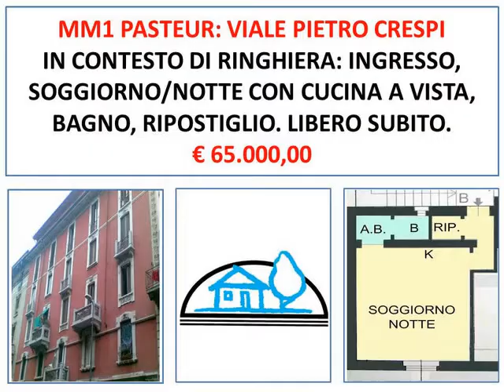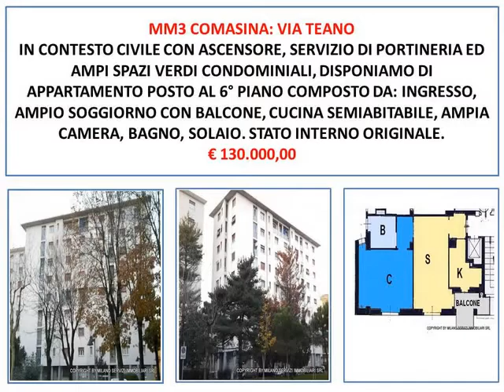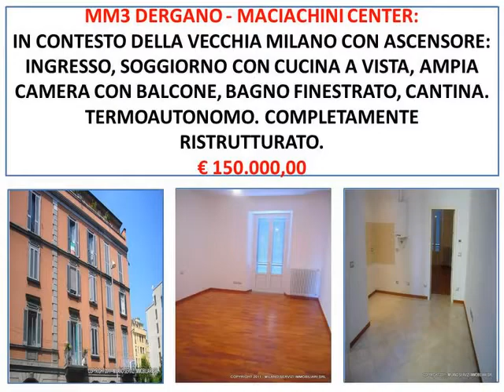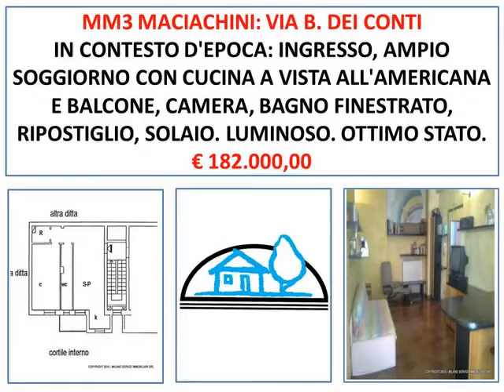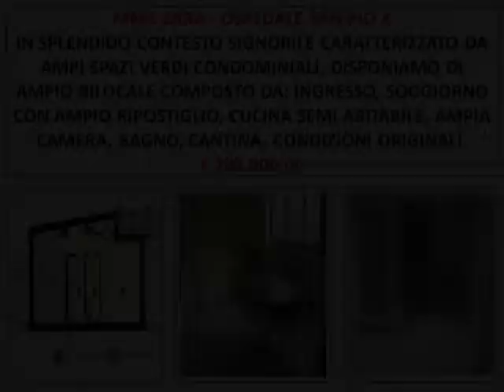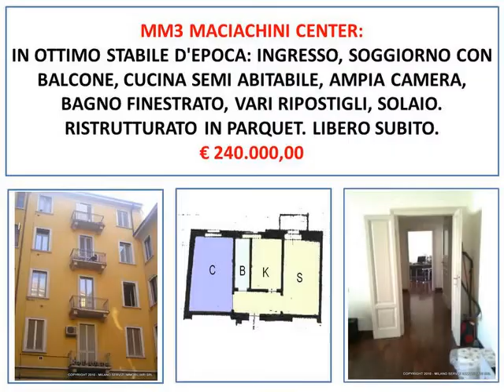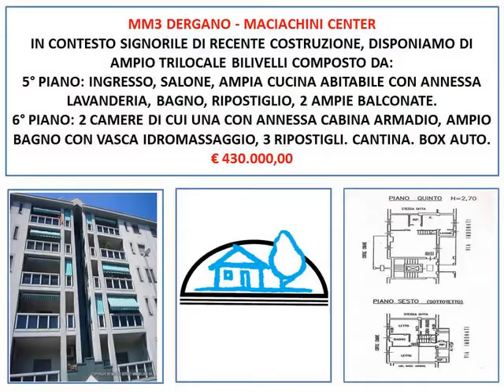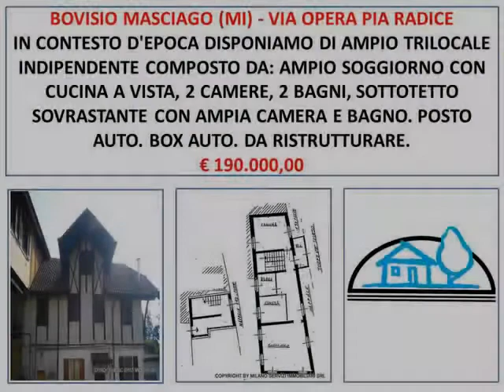Milano Servizi Immobiliari srl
offerte immobiliari